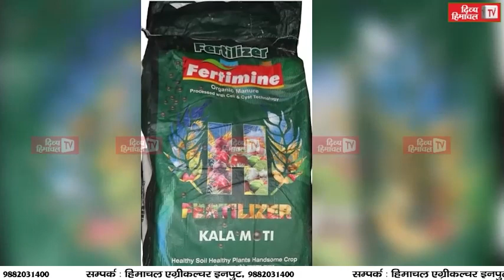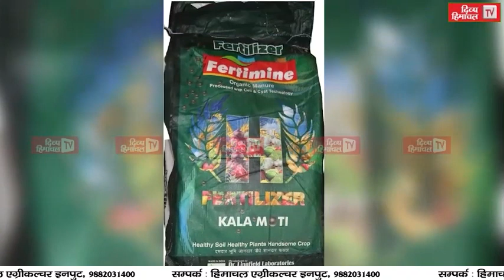निगुलसरी प्वाइंट पर नहीं रुक रहा पत्थरों के गिरने का क्रम, वाहनों राहगीरों के लिए बनी आफत